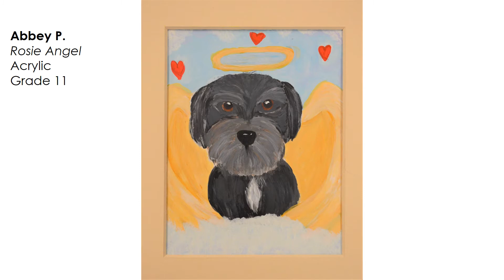Hunterdon Preparatory School